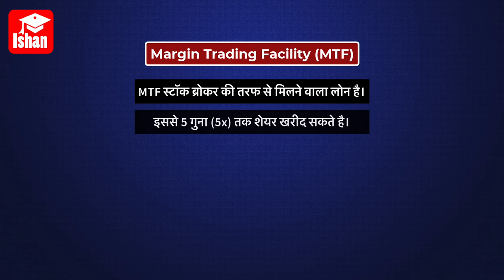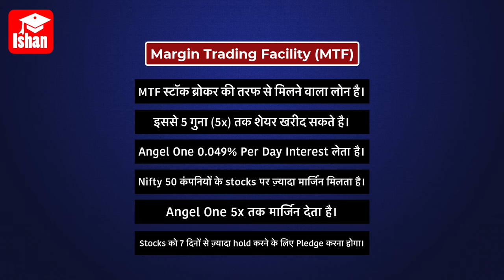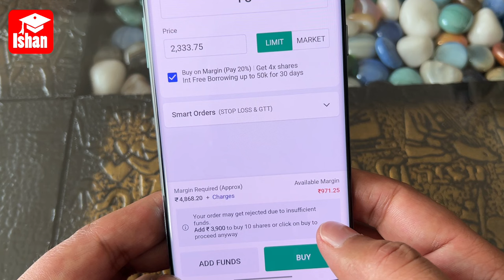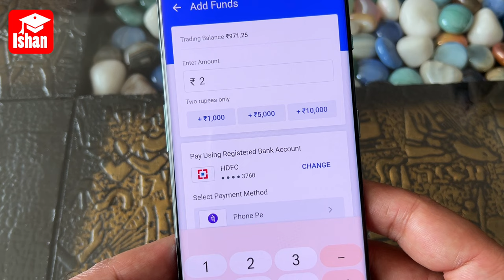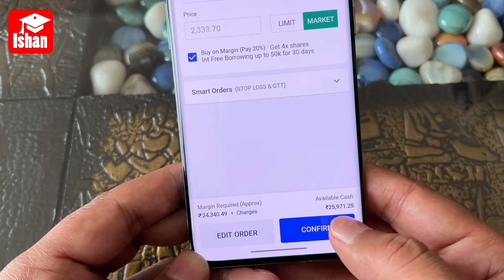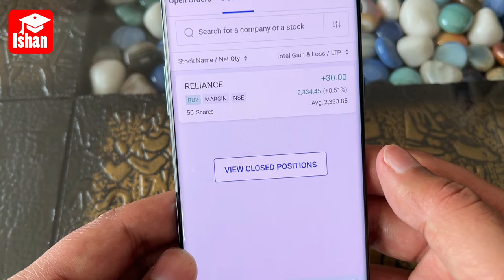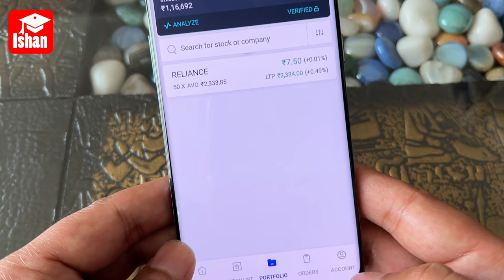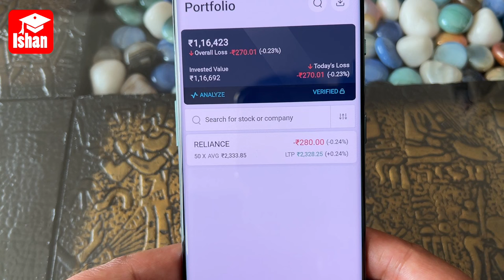Margin Trading Explained in Hindi | Margin per share kaise kharide | Angel One margin trading (MTF)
Margin trading facility yani MTF par share kaise buy kare, angel one margin trading kaise kare, margin trading charges aur margin par stocks buy karne ka process is video me dekhe.

Note: Angel Broking is now Angel One.

Margin trading facility (MTF) stock broker ki taraf se milne wali loan facility hai jisse 5x stocks buy kar sakte hai. Jaise agar aapke pas 1 lakh rupees hai to MTF ka use karke usse 5 lakh rupees tak ke shares buy kar sakte hai.

Angel one best margin facility deta hai, angel one me intraday ke sath hi equity delivery ke liye bhi margin facility milti hai. Angel one me 50000 rupees tak margin interest free hai 30 days tak. Angel one margin par 0.049% interest per day charge karta hai

is video me dikhaya gya hai ki Margin trading kya hoti hai, margin par shares kaise buy kare, margin trading ke charges kya hai aur kin chizo ka khayal rakhna hota hai

Margin Trading Explained in Hindi | Margin per share kaise kharide | Angel one margin trading

My Monitor

tags for reference: angel one margin trading,angel one margin charges,angel one margin kya hota hai,margin per share kaise kharide,how to buy stocks on margin,margin trading explained,margin trading,mtf charges in angel broking,angel one margin trading pledge,angel one margin trading charges,buy stocks on margin,stock market for beginners,share bazar ki jankari,best margin trading platform,angel one margin,how to do margin trading,margin trading facility,margin angel one,ishan